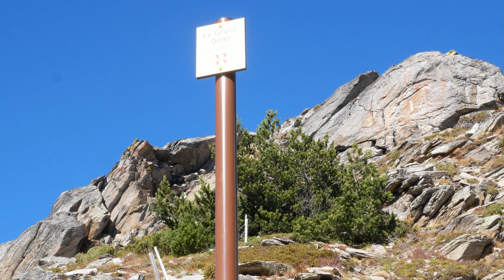2021 10 22 le THYL les chalets du THYL le VLAN le GRAND GOLET 880MD+ 9.5 KM JEANNOT G